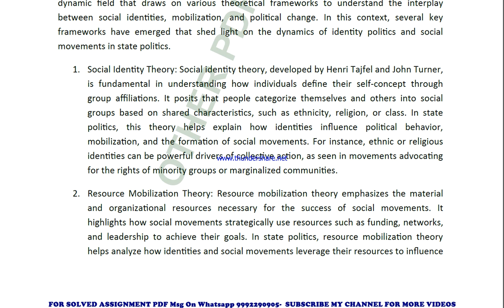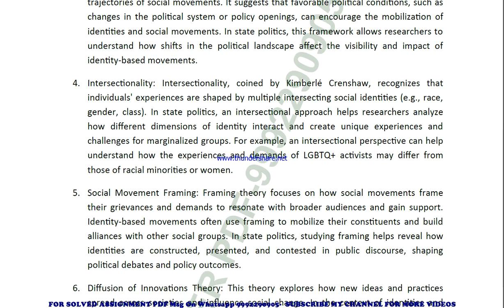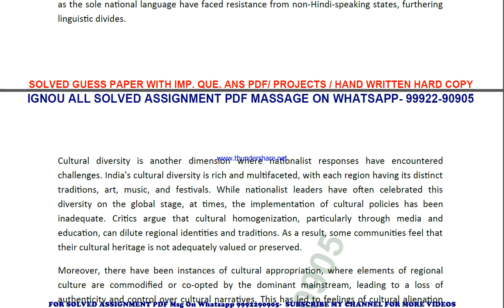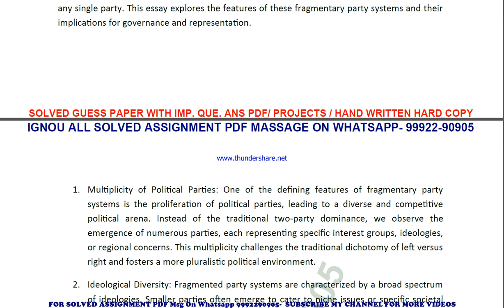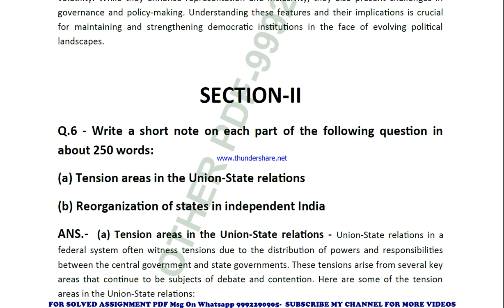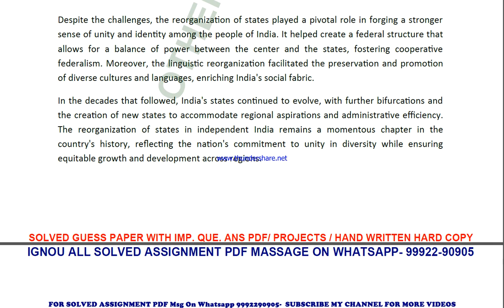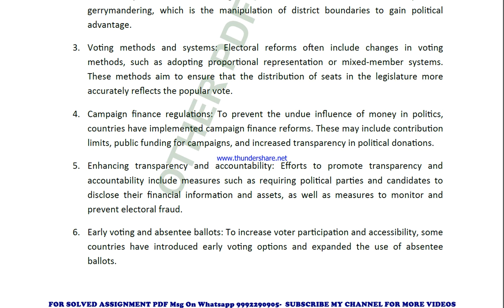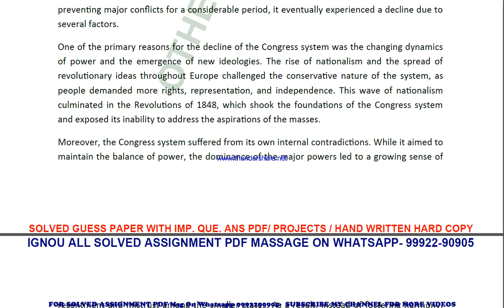mpse 008 solved assignment 2023-24 | mpse 8 solved assignment in english 2024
price-
bag-30rs

mpse 8 ignou solved assignment 2024,
mpse 008 ignou assignment 2023-24 solved,
mpse 008 solved assignment 2023-24,
ignou mpse 008 solved assignment free,
mpse 008 solved assignment ignou 2023-24,
solved assignment ignou 2023-24 mpse 008,
mpse 8 solved assignment ignou exam preparation ignou exam
mpse 8 exam how to study for ignou,
exam mpse 8 exam preparation preparation for,
gnou exams mpse 8,
 ignou mpse 8 exam preparation,